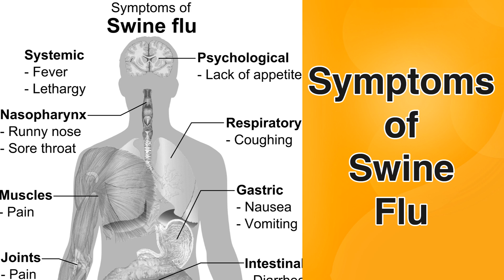What are the symptoms of swine flu? - Dr. Cajetan Tellis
The symptoms of swine flu are graded into three categories, the mild, the progressive and the complicated..  nnIn the mild or uncomplicated cases, the symptoms are fever, running or stuffy nose, cough, occasional vomiting, loose motion, there will also be a lot of body ache or head ache just like any other viral fever..   nnIn progressive swine flu, in addition to the earlier symptoms, the child or person could be chest pain, dizziness, dehydration, any chronic conditions like heart problems, asthma can get exaggerated..   nnComplicated swine flu is life threatening. Only a small percentage of people get it, maybe two percent to five percent develop swine flu. Those patients have a lot of breathing difficulty, fast breathing or shortness of breath, respiratory failure and they generally have all this symptoms because of pneumonia they can have low oxygen levels which can cause dizziness, pain in the abdomen, vomiting, loose motion which is more severe..